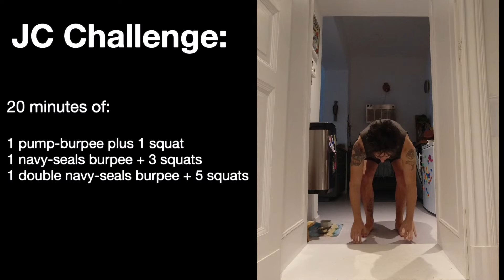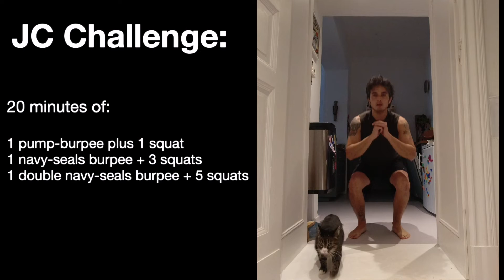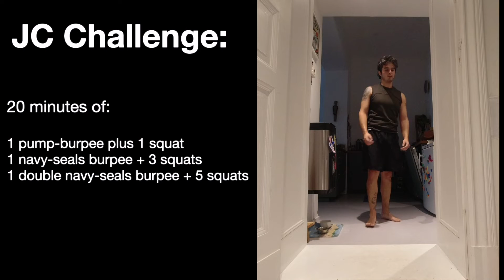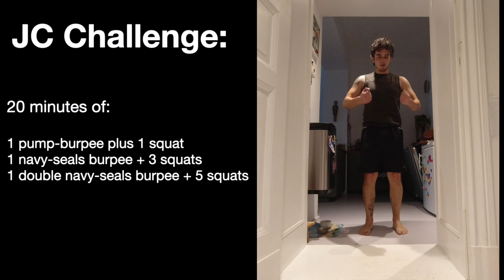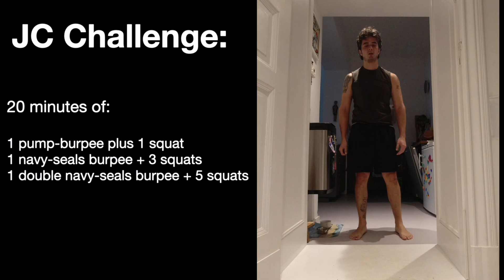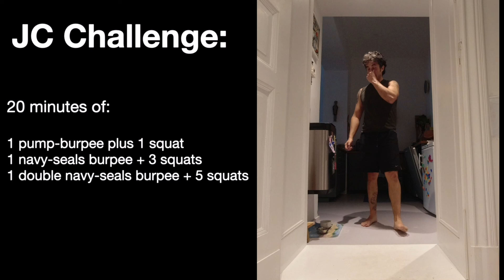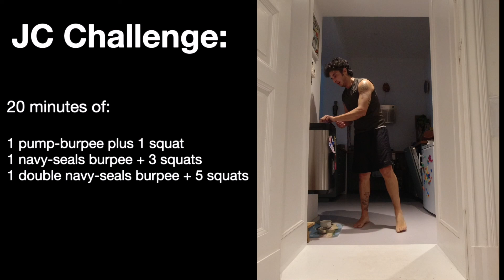JC Challenge or how to struggle after 40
Hi everyone,
today's workout was the JC Challenge proposed by Busy Dad.
Cheers,
Chris Shawarma